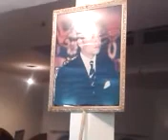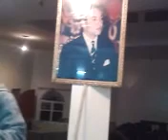belaid montagi tawassol molta9ka elabtalle casa 20